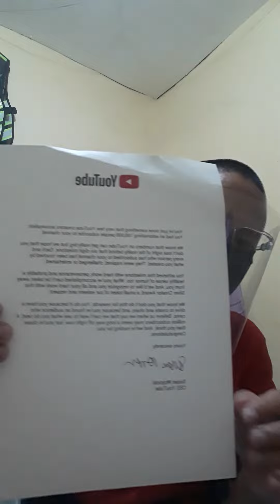Happy 4th Annivesarry Laglagan ( AUGUST 23 2020 )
August 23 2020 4th Anniversary Laglagan Rap Battle League.

Sa Mga Nais Manuod Ng Live Pasensya Na Bawal Pa Po Manuod Ng Live Tanging Nasa Venue Lang Ay Mga Battle Mc Na Lalaban.

LINE UP.

KATANA VS EZKILLED
FLIP ONE VS ARJAY
NHUSTY J VS MAGNICE UNO
DAVID VS RUGHTEOUS ONE
CRHYME VS KARL

ABANGAN NALANG SA YOUTUBE SALAMAT SA SUPORTA NYO SINCE DAY ONE.

KEEP SAFE STAY HOME MUAH :*